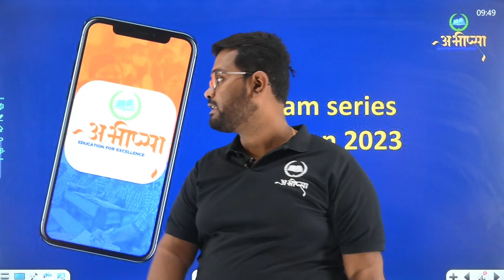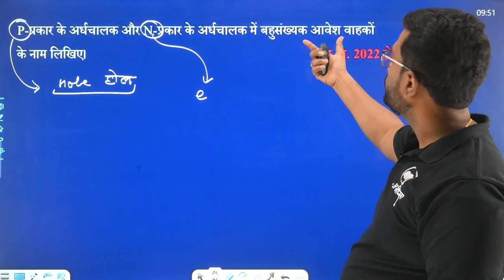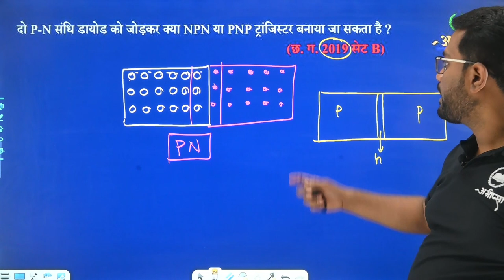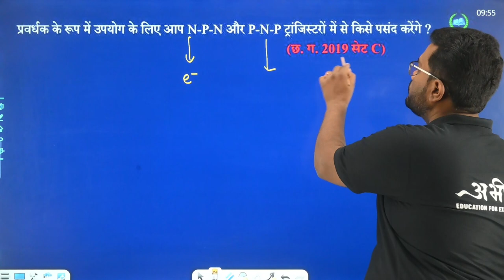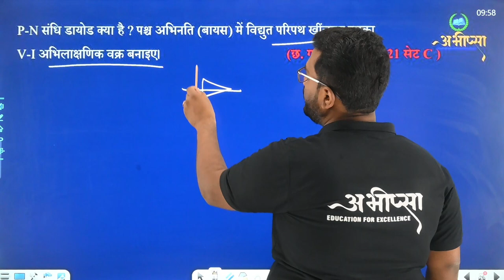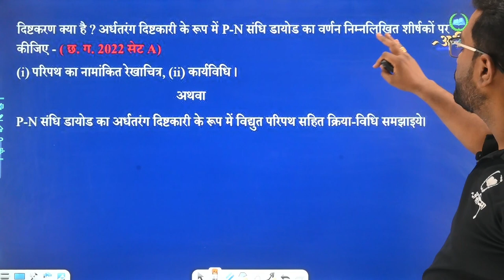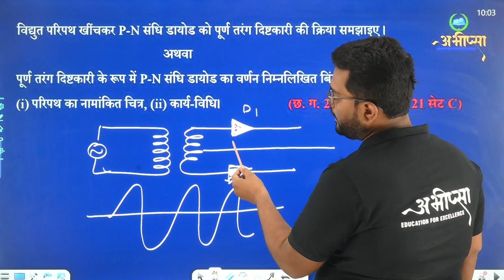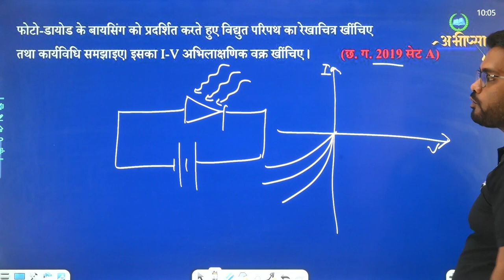इलेक्ट्रॉनिकी युक्तियां |अध्याय -14 | PYQ 14.2 || कक्षा 12वीं | Class -12th| Physics|भौतिकी